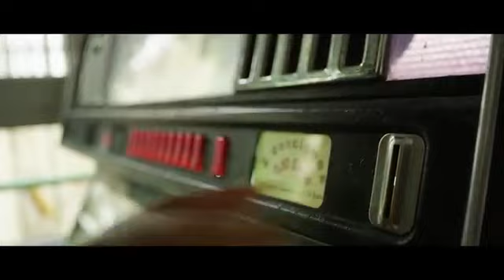Konga Music Agency - Spot Online - Stradivarius STR Collection: Waiting 4 Summer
Descubre en este spot de Stradivarius el temazo Mala Mia de nuestro propio sello SaraoMusic.
Te animará a mover tu cuerpo cómo si no hubiera un mañana y no podrás dejar de escuchar el álbum entero DanceHallEo.
¡Ya has encontrado la banda sonora para tu verano 2019!